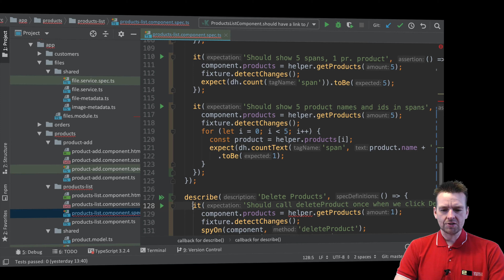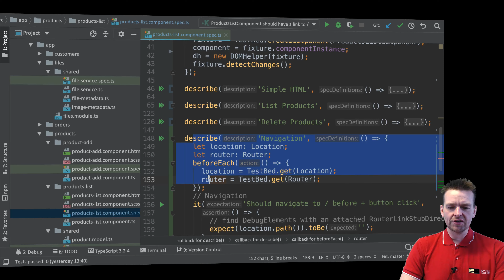Advanced Web Apps 2019 | Unit Testing in Angular | S3P24 | Add multiple beforeEach